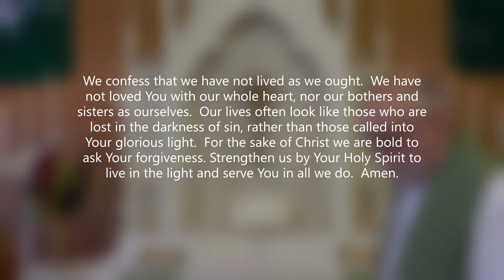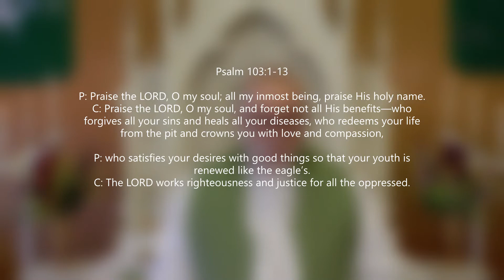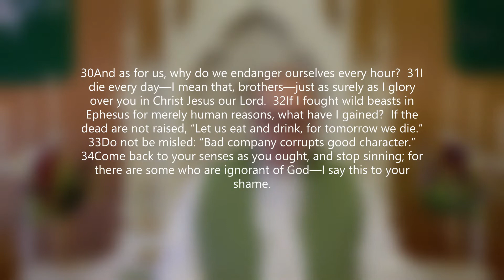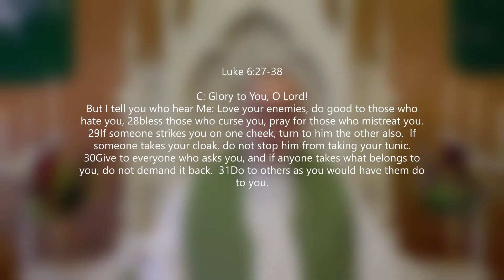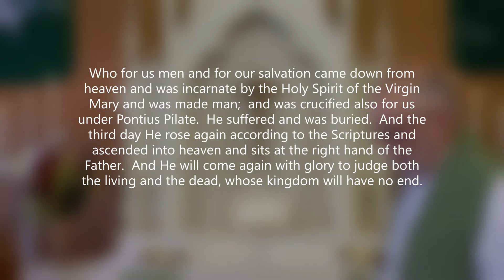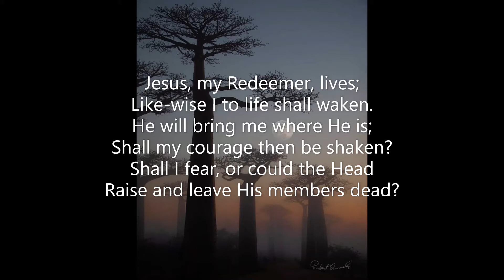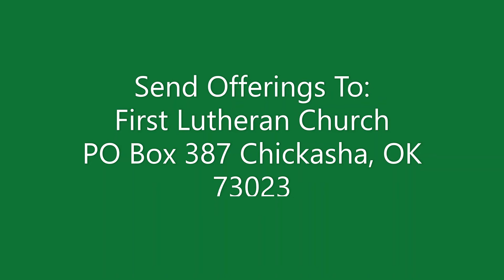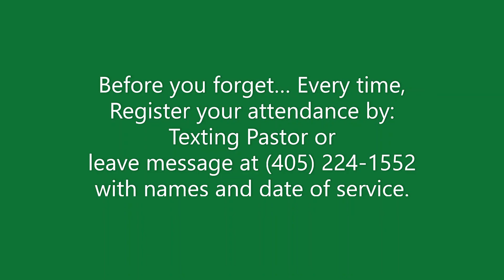Ep7C22 The Perfect Body